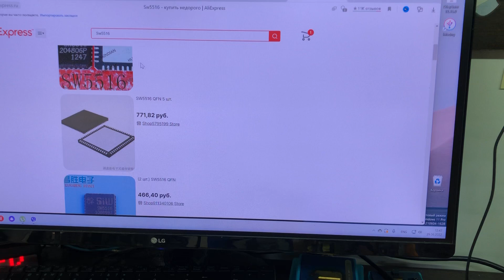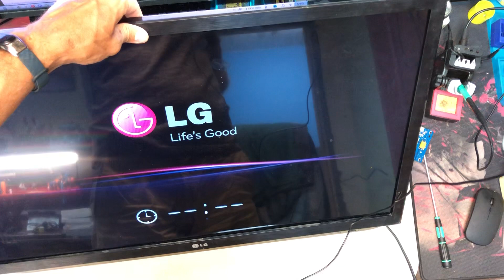LG32LS570S нет подсветки 6917L-0080A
6917L-0080A
PPW-LE32SE-O(A) Rev0.5
LED driver LG 32LS570S
🚀  Отправить на ремонт:

hard reset#A515F#A51